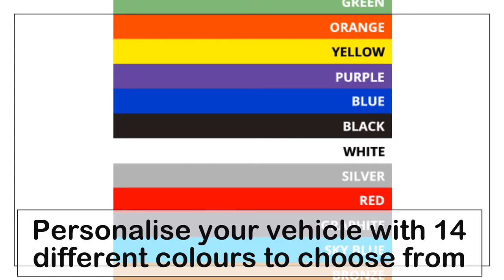We are accredited suppliers and fitters of Alloygators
Set of red alloygators supplied and fitted to clients Renault Clio Sport.